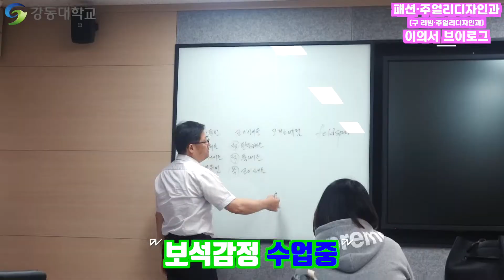강동대학교 패션주얼리디자인과(구 리빙주얼리디자인과) 대학생 일상 브이로그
[VLOG] 강동대학교 패션주얼리디자인과

강동대 '패션주얼리디자인과'는 리빙주얼리디자인과에서 학과명이 변경된 학과예요!
어떤 걸 배우는 지 궁금하다면 영상으로 확인하기!٩◔̯◔۶

강동대학교 패션주얼리디자인과 브이로그 영상!
즐겁게 보셨다면, 좋아요❤️와 구독📬 한번씩 눌러주세요!